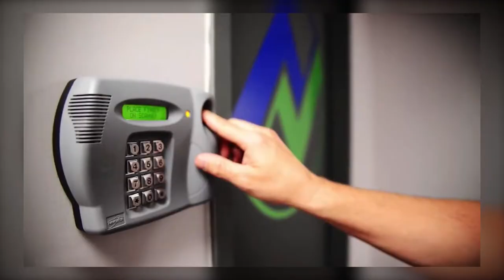وفاقی وزیر اطلاعات و نشریات فواد چوہدری :چینل 25 نیوز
وفاقی وزیر اطلاعات و نشریات فواد چوہدری کی وفاقی کابینہ کے اجلاس کے بارے میں میڈیا کو بریفنگ